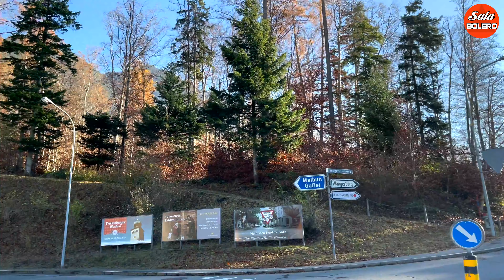THƯ GIÃN SÁNG SỚM LK NHẠC TRỮ TÌNH BOLERO CHỌN LỌC TOÀN BÀI HAY CẢNH ĐẸP 4K - SALA BOLERO